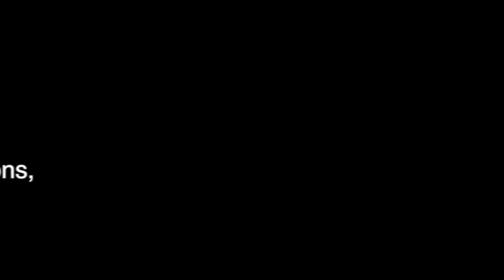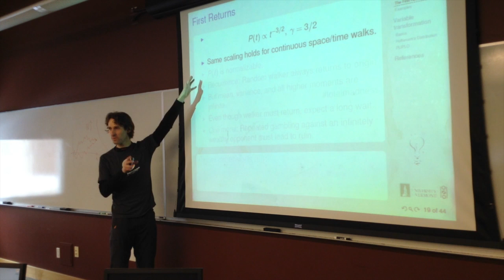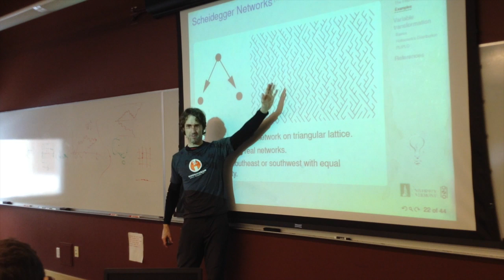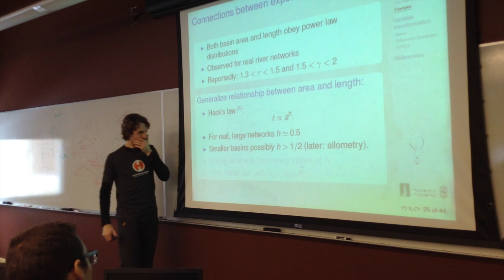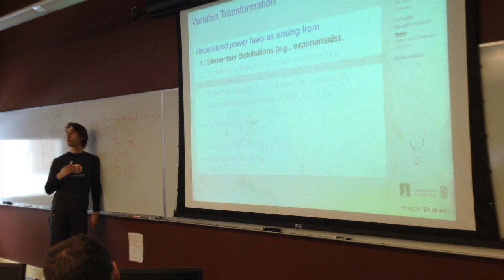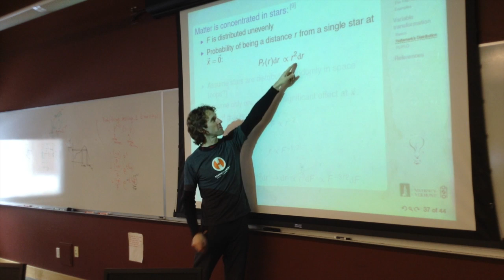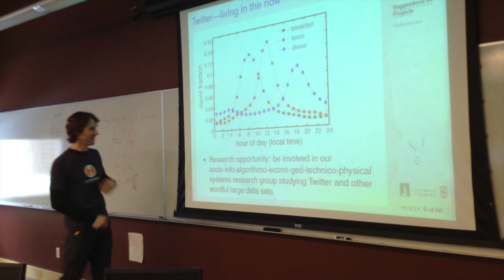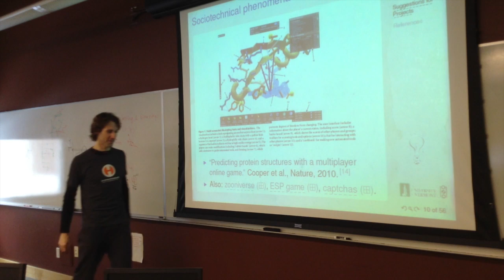Random walks, Transformation of Variables, Project Ideas.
Episode 5, Principles of Complex Systems, Spring 2013, University of Vermont. This was supposed to be the Paintball episode.